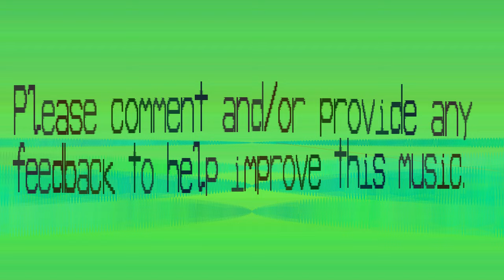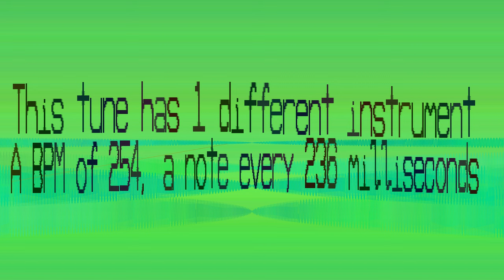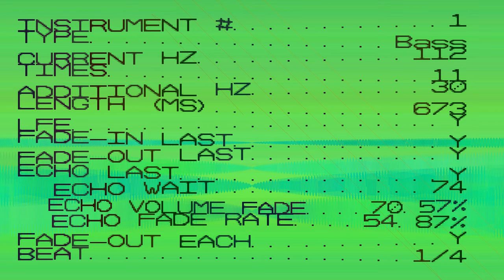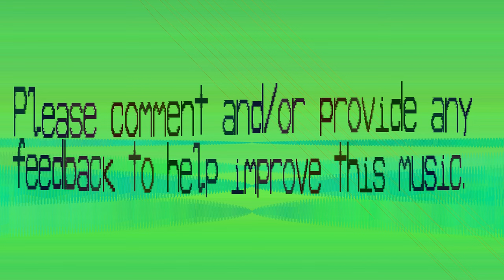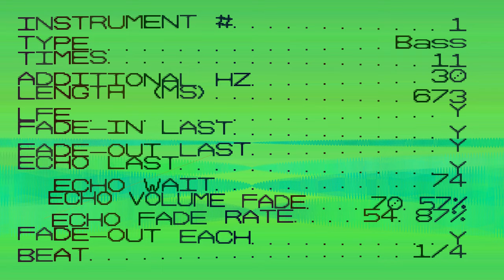Bass This Music - Moaydauvxaeze - Slow Horror - 63.5 bpm - patterns 21 - pattern length 44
This song is actual 254 BPM but it's single instrument is playing every fourth beat. So it's really playing at 63.54BPM.